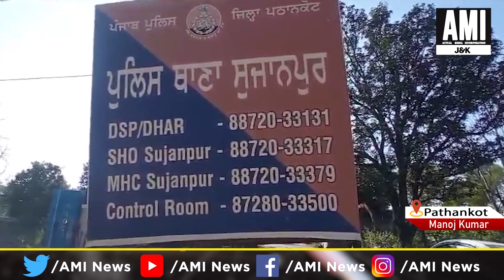इंस्पेक्टर लवप्रीत सिंह ने संभाला सुजानपुर थाने का चार्ज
AMINEWS ,Punjab ,PunjabNews ,pathankot ,pathankotnews ,Inspector ,LovepreetSingh ,charge ,Sujanpurpolicestation